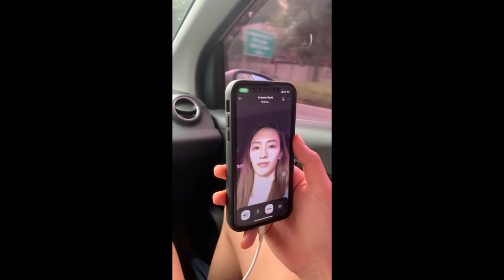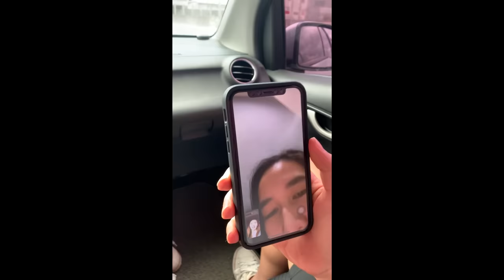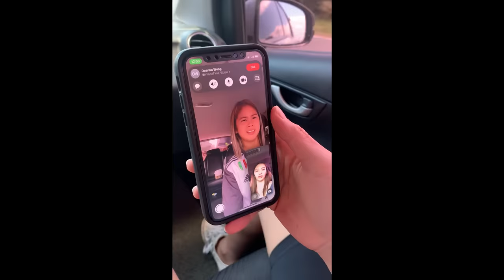THIS OR THAT WITH BDL + TITAN CHRONICLES BTS